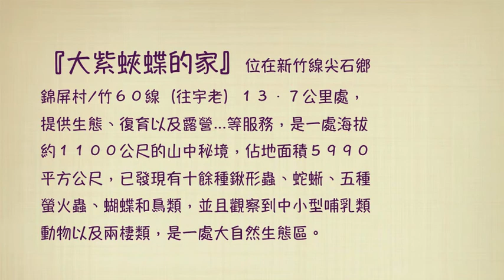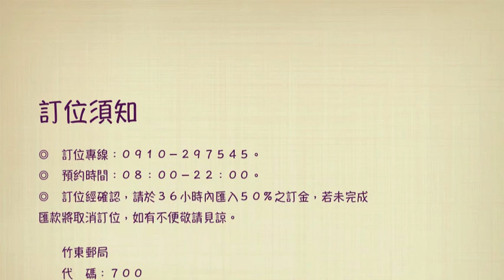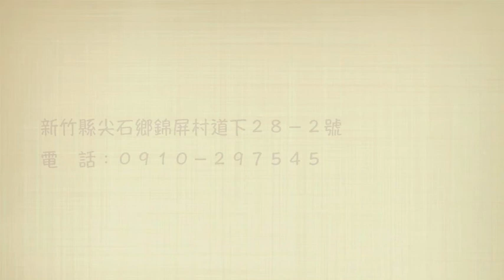新竹．尖石住宿＆大紫蛺蝶的家生態露營區/休閒、旅遊、餐廳、美食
『大紫蛺蝶的家』位在尖石鄉錦屏村∕竹６０線（往宇老）１３﹒７公里處，提供生態研究、復育以及露營等項目，是一處海拔約１１００公尺的山中秘境，佔地面積５９９０平方公尺，已發現有十餘種鍬形蟲、蛇蜥、五種螢火蟲、蝴蝶和鳥類，並且觀察到中小型哺乳類動物以及兩棲類，是一處大自然生態區。

營位介紹

Ａ　區：５－６帳，每帳１０００
Ｂ　區：３－４帳，每帳１０００.
Ｃ　區：　２　帳，每帳１０００
Ｄ　區：２－３帳，每帳１０００（草地）
組合屋：（同營帳），每間１０００

訂位須知

◎　訂位專線：０９１０－２９７５４５。
◎　預約時間：０８：００－２２：００。
◎　訂位經確認，請於３６小時內匯入５０％之訂金，若未完成匯款將取消訂位，如有不便敬請見諒。

　　竹東郵局
　　代　碼：７００
　　帳　號：００６１４７８－０８６６４６０
　　戶　名：邱志龍

             ◎　匯款完成後，請來電告知帳號末３碼，尾款進場時付清。
◎　每個露營單位均以４人為限；若需增加露營人數，每人加收２００元。
◎　一般假日進場∕１４：００後；退場∕翌日１３：００前。
◎　連續假日進場∕１４：３０後；退場∕翌日１３：００前。
◎　夜衝時間∕２０：００後，如需提前，請與營主聯絡。

注意事項

◎　露營區內嚴禁營火、點火把、放爆竹…等活動，烤肉請使用離地３０公分以上之高腳烤肉架以維護環境品質，敬請配合。
◎　請勿使用耗電量大之電器用品(電鍋、咖啡機、電磁爐以及電毯等…)以免造成營區跳電。
◎　請將垃圾分類，分為一般垃圾、回收垃圾以及廚餘等三種，請勿任意丟棄以維護環境整潔。
◎　請妥善保管自身財物、裝備、車輛以及貴重物品，若有遺失營地不負賠償責任。
◎　晚上２２：３０時後禁止喧嘩，並停止活動放低音量，以免影響他人安寧，如無法認同與遵守請勿預約。

延遲退訂

◎　若欲延期，請於露營日１４天前向營主告知，即可保留全數訂金三個月；若於７天前告知，即可保留２０％訂金三個月。。
◎　若欲退訂，請於露營日１４天前向營主告知，可退還５０％訂金；若於７天前告知僅可退還１０％訂金。
◎　露營日營地颱風、交通受阻、或豪大雨一律保留訂金延期。

交通方式

◎　國道３號：請由竹林交流道下．往竹東∕竹１２０線→行至台三線∕竹１２０共線左轉，依指標右轉．往內灣、尖石→行至尖石國中（萊爾富）右轉∕竹６０線，往玉峰，行至１３﹒７Ｋ「大紫蛺蝶的家．生態．露營區」即達。

地　址：新竹縣尖石鄉錦屏村道下２８－２號
電　話：０９１０－２９７５４５

尖石露營區,尖石民宿,尖石餐廳,尖石美食